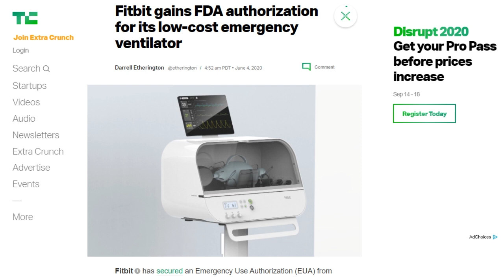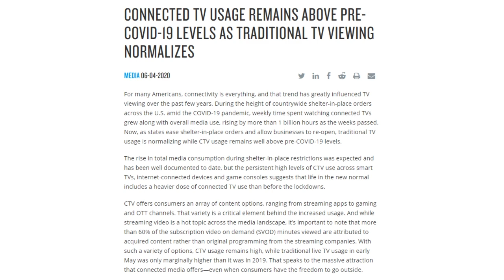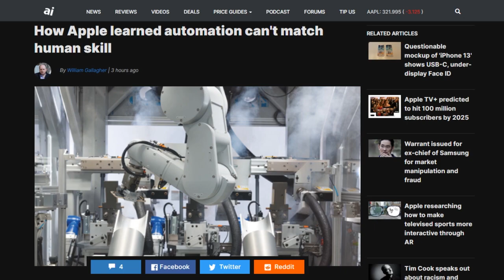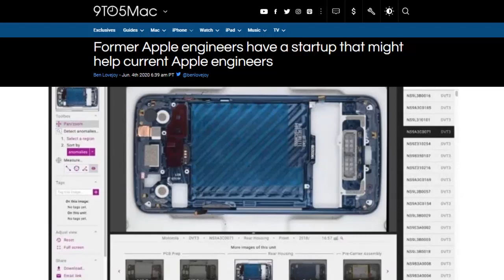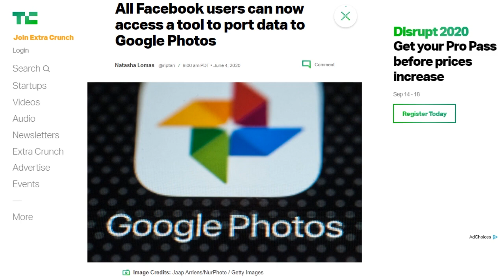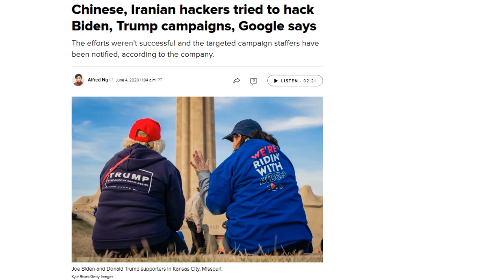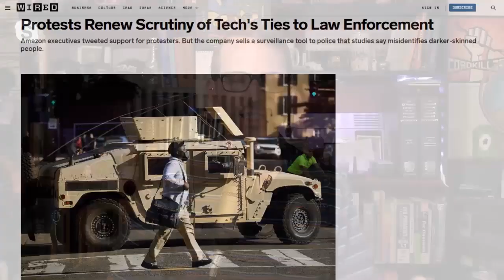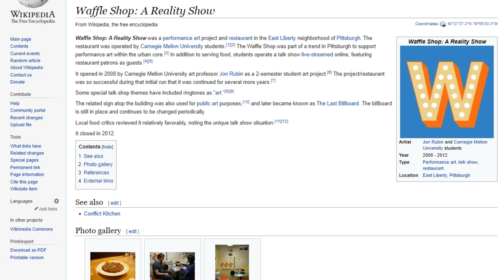I greater than Robot - DTNS 3795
As protests over police brutality continue new scrutiny is being placed on Big Tech's ties to law enforcement.

Today’s guest:
Justin Robert Young

Next guest:
Patrick Norton